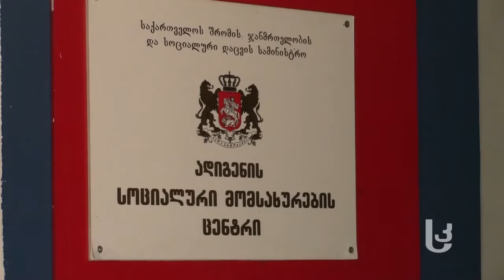ვარხანში მცხოვრები გორგოძეების ოჯახი ხელისუფლებისგან დახმარებას ითხოვს [sknews.ge]